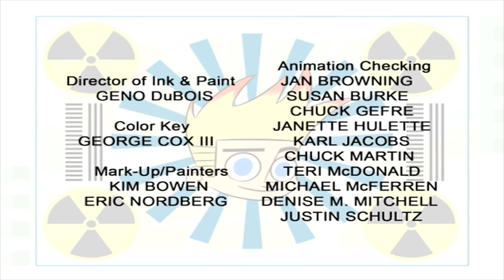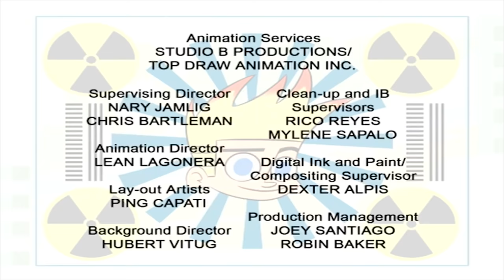Johnny Test - Johnny's Extreme Game Controller // Li'l Johnny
Johnny can totally shred skateboarding video games, but he has a much harder time doing the real thing on Sissy Blakely's half-pipe and comes close to breaking every bone in his body. // Johnny’s ordered to put away all his toys in his room but gets a better idea and uses the Turbo Action Backpack to shrink all his toys super tiny so the room looks clean.